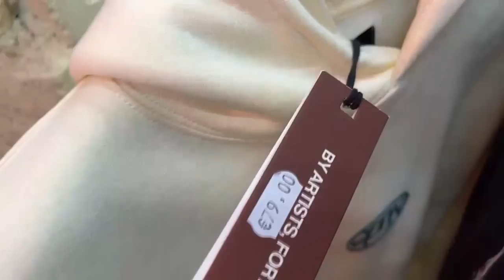IRL ESPAÑA - NUDE PROJECT - HAMBURGUESERIA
Editor: @